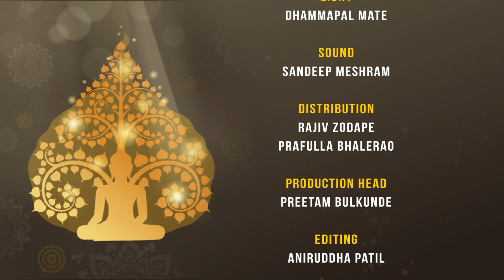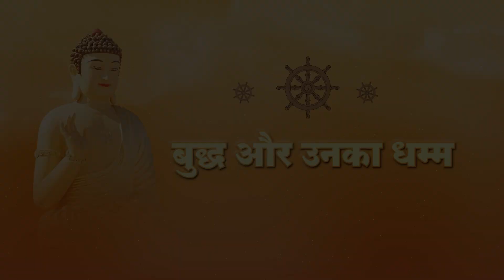युद्ध या बुद्ध ? Peace or War | Buddha & His Dhamma || Dr. Rajendra Fule | Awaaz India TV